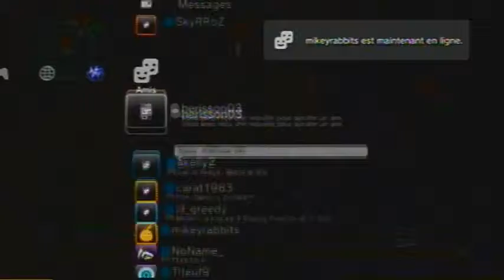funny mw2 kill.flv